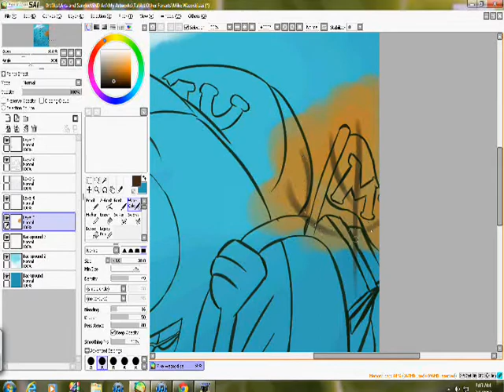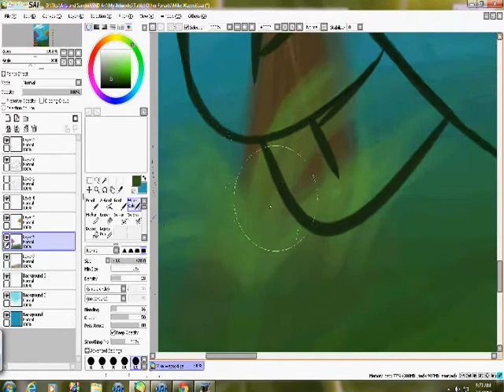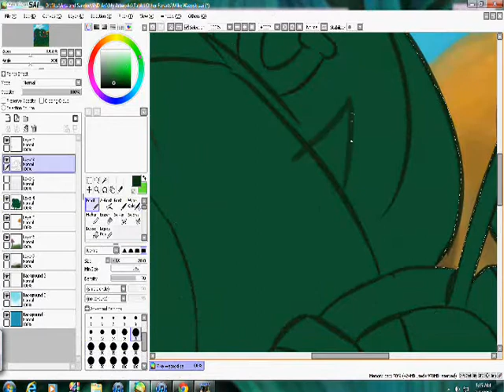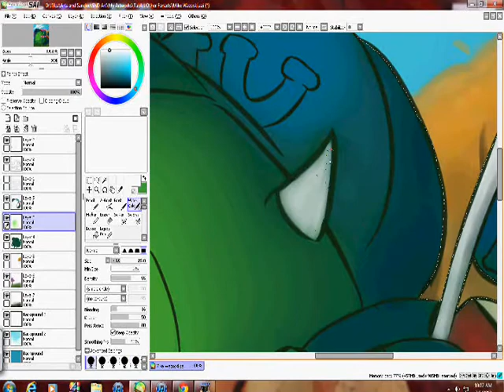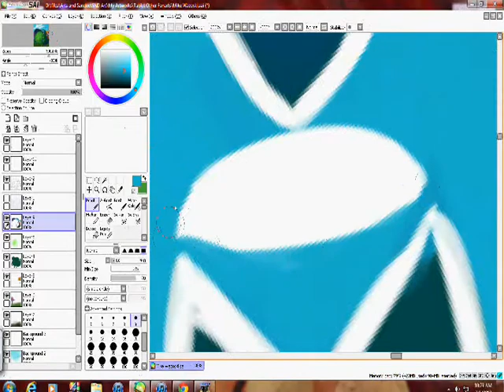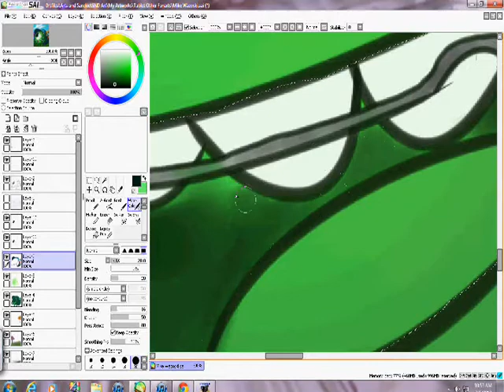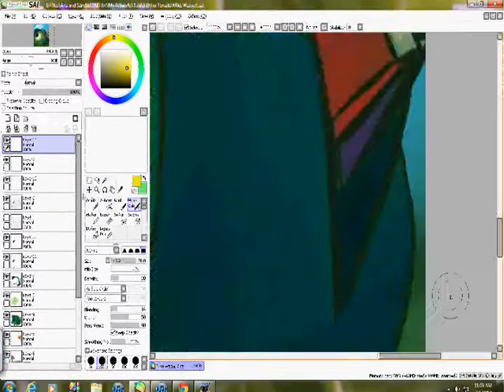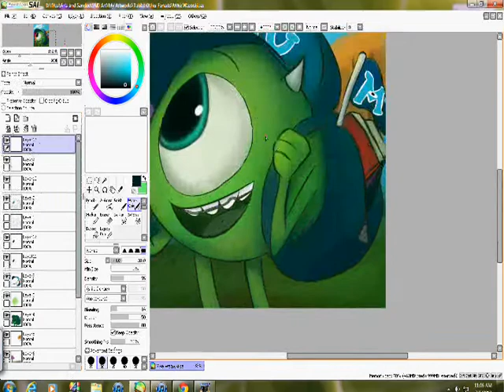Mike Wazowski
Rainbow Veins by: Owl City
Can You Tell by: Ra Ra Riot